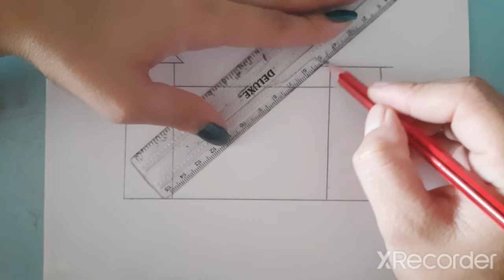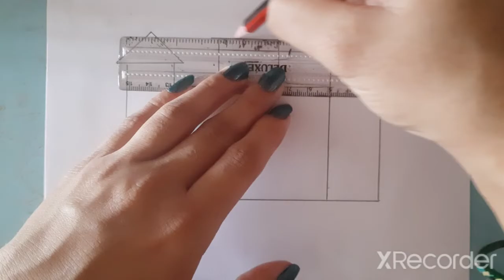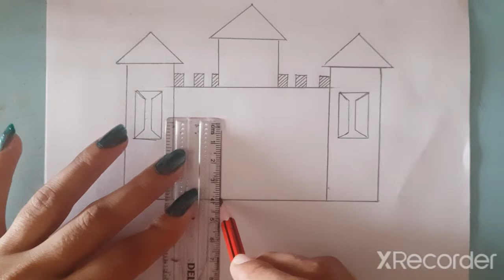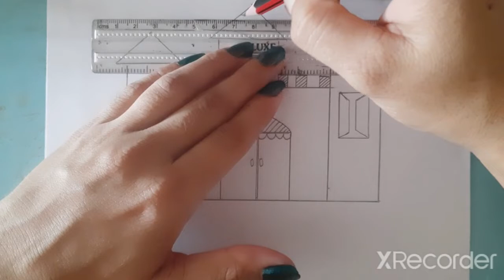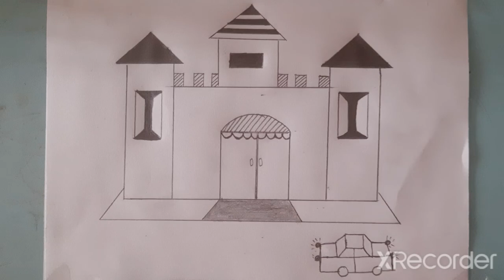How to Draw a House of Scenery || Easy Home Drawing Tutorial